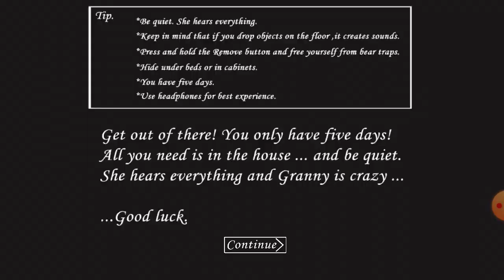Granny (Paxust meqenayov)